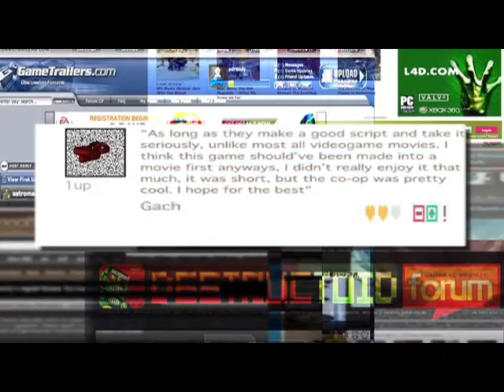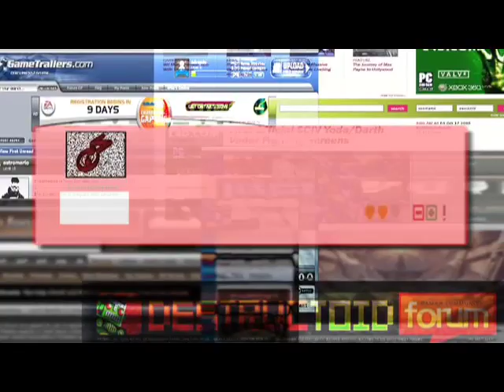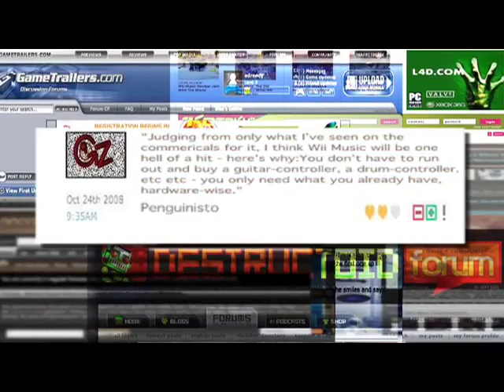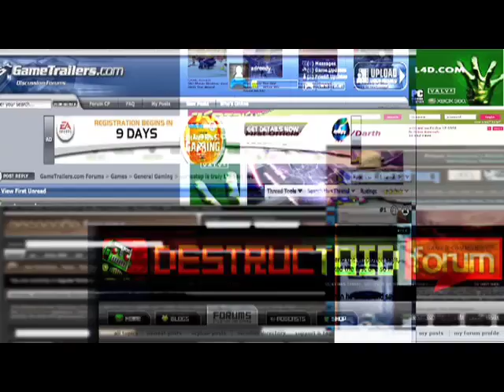ButtonMashers - Episode 1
The Gaming News Show made for you, by you, by us.

GameZombie, your friendly neighborhood forum lurkers, scours the Internet in search of the best posts to the hottest gaming news topics of the week.

In this Episode:
1. EAs Army of Two has been bought by Universal to be made into a feature film.

2. Does Guitar Hero World Tour live up to the dream?

3. Wii Music fits in with Nintendos Blue Ocean Philosophy of Gaming.

Featured Users:
Gach of 1up
Sanguis_Malus of GameSpot
NintendoGamer7217 of IGN
Penguinisto of CNet
t27duck of GoNintendo

Executive Producer
Spencer Striker

Starring
Chelsey Matrix
Keetin Marchi
Sam Sher

Writer
John Quick

Senior Producer
Adrienne Thiery

Technical Producer
Pat Boyle

Director
Andrew Benninghoff

Associate Producer
Ron Osgood

Technical Director
Pat Boyle

Audio
Chris Bates
Austin Reedy

Original Score
Chris Bates

Featuring a remix of Gerard Marino's 'Persian Combat' cut from the 'Chains of Olympus' score.

Studio Engineer
Stephen Parker

Camera
Chris Impicciche
Danny Gruening
Kyle Bode

Jib
Troy Engelhardt

Gaffer
Chris Impicciche
Troy Engelhardt

Set Design & Lighting
Sam Sher
Troy Engelhardt
Ben McGill
Austin Reedy
Andrew Benninghoff
Chris Impicciche
Pat Boyle
David Burkart

Prompter
Austin Reedy

Graphics
Andrew Benninghoff

Editor
Austin Reedy